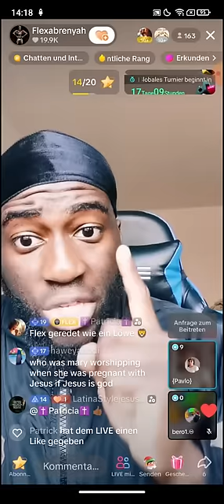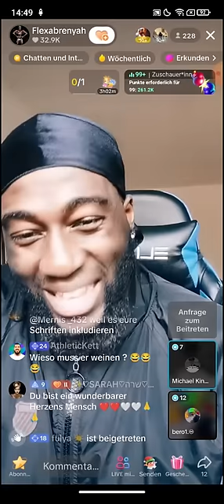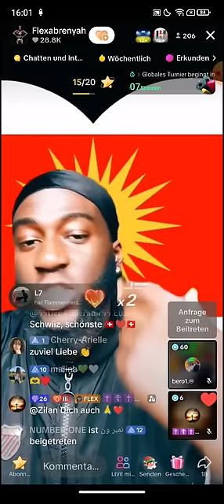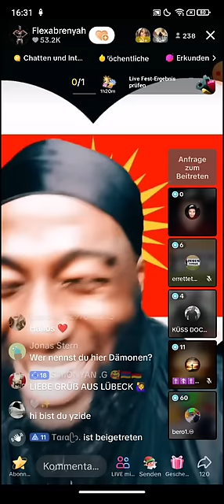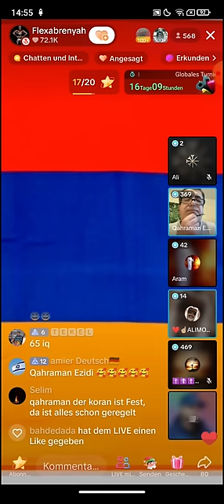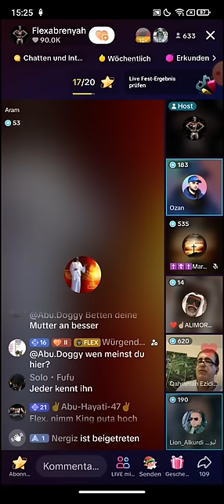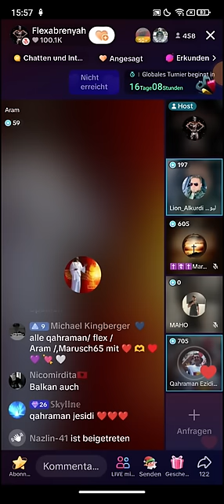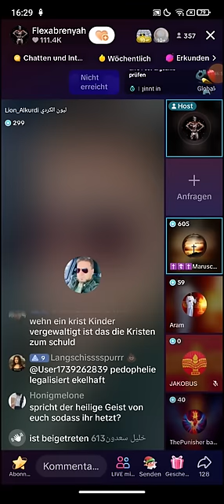Flexabrenyah 18,-19.12 ❗❗ Aus was besteht die Kaaba, und was sagt die Bibel dazu?